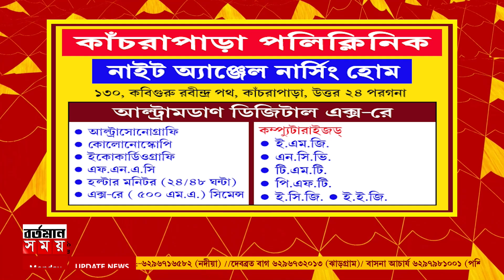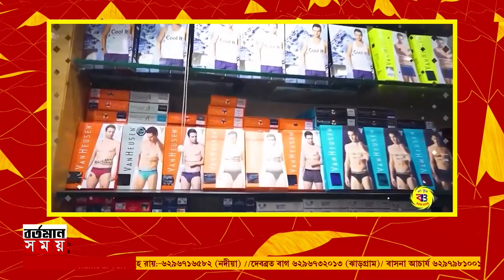মনোনয়নপত্র জমা দিলেন নৈহাটির উপনির্বাচনের তৃণমূল প্রার্থী সনৎ দে